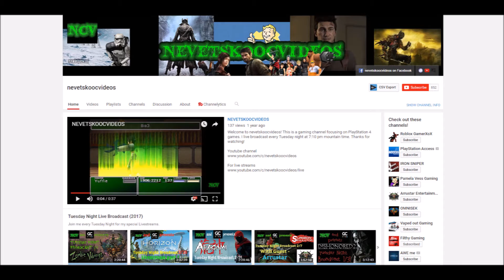15minutegamer Spotlight ft nevetskoocvideo | Dark Souls 3 - Sneaky Lizard Man Trolling! Lets Play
15minutegamer Spotlight ft nevetskoocvideo | Dark Souls 3 - Sneaky Lizard Man Trolling! Lets Play |

If you found this video interesting